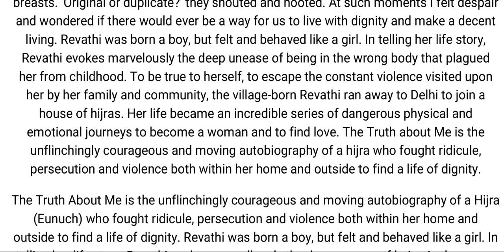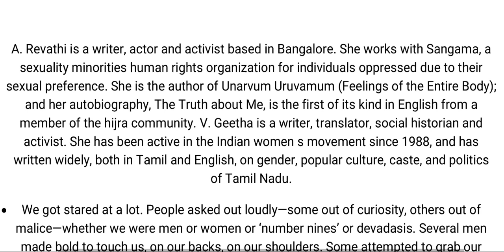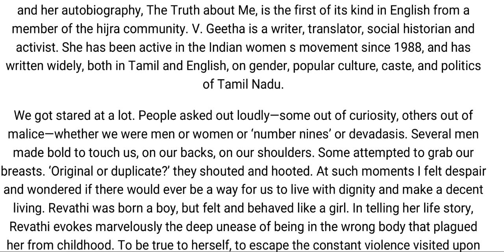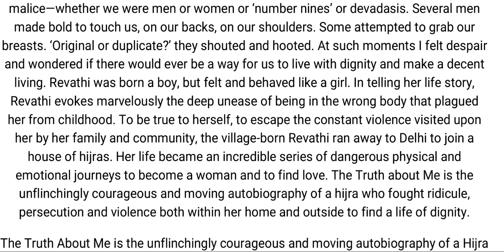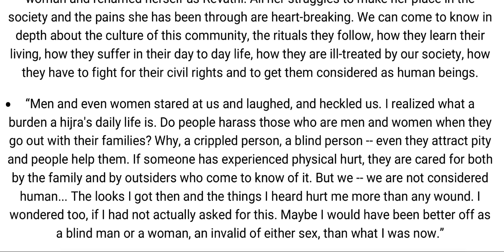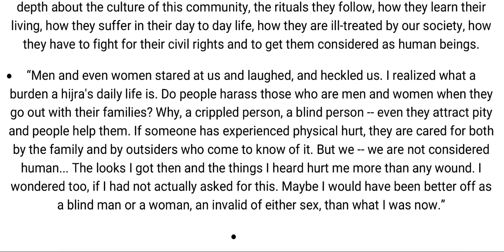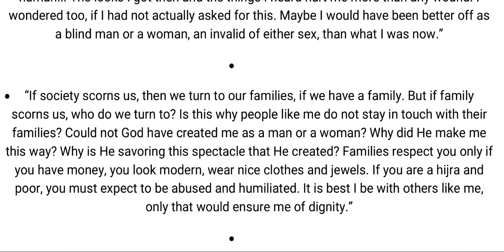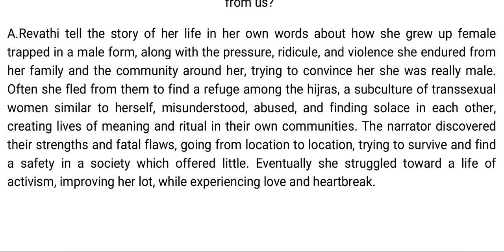The Truth About Me: A Hijra Life Story || by Revathi || Autobiography || Life Writing || An Overview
The Truth About Me' is the unflinchingly courageous and moving autobiography of Revathi, a Hijra who fought ridicule, persecution and violence both within her home and outside to find a life of dignity. Revathi was born a boy, but felt and behaved like a girl.